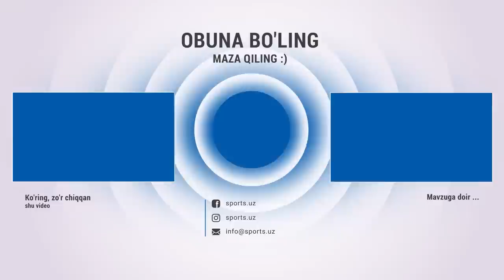Surxon - Nasaf 1:2 Gollar va xavfli vaziyatlar HIGHLlGHTS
Навбахор,Navbahor,Paxtakor,nasaf,surxon,gollar,stream,qizil kartochka,milan,ronaldu,neymar